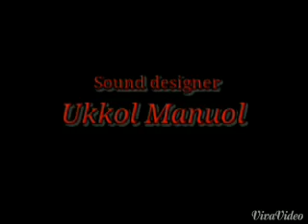Alva over angels